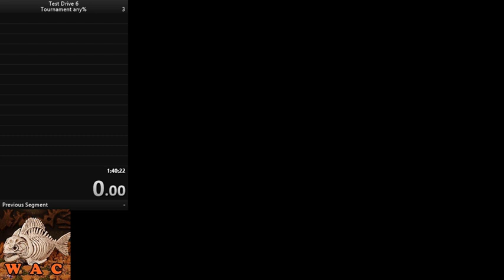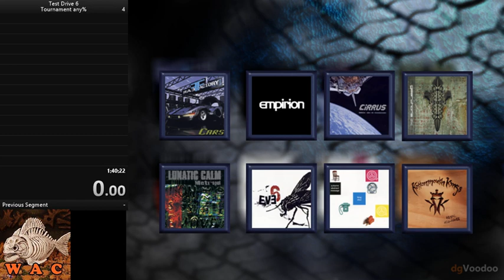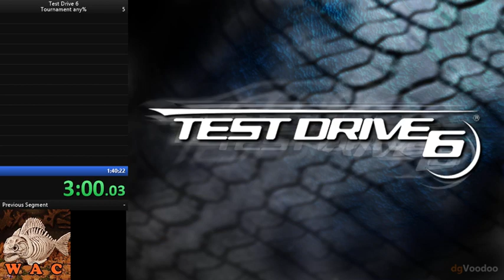[FORMER WORLD RECORD] TEST DRIVE 6 - TOURNAMENT ANY% SPEEDRUN(1:39:36) [HARD DIFFICULTY]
EDIT: There is a new world record on Test Drive 6 made by my good friend Piotrunio. Here is the link for the run

sub-1:40 but shitty run, saved by nissan's tournament quality. I took near 35 minutes on the last tournment.

I've fixed Atlantique's low acceleration on this run but definitely needed to upgrade more Venturi's suspension to save, at least, one or 2 more minutes.

The cops and the traffic were more dickish this time. The cops got me 3 or 4 times, which is a lot and some stupid glitches during the run.

This run was streamed on twitch,